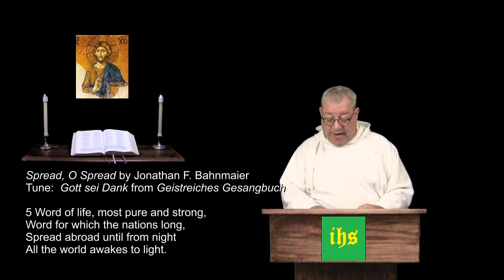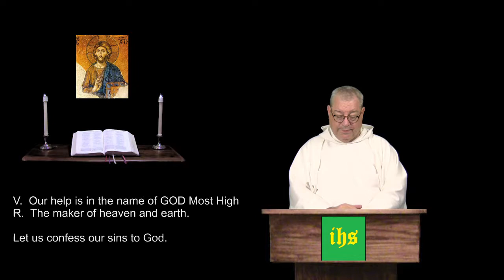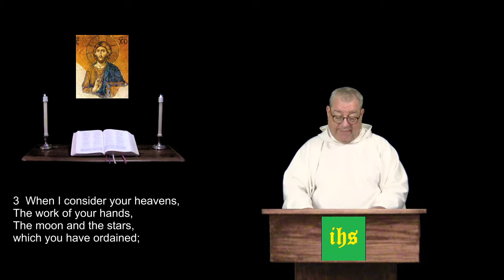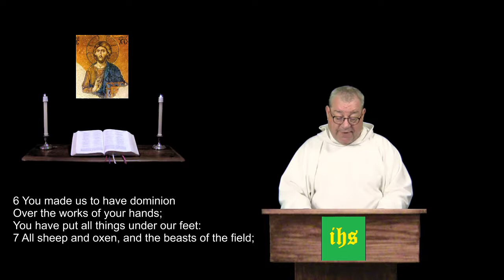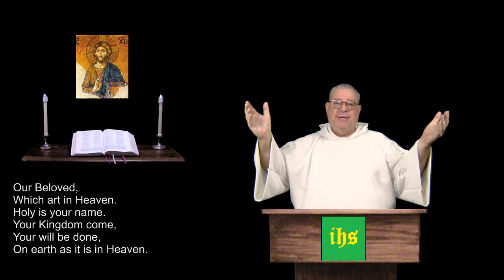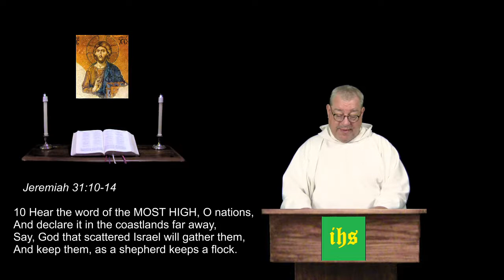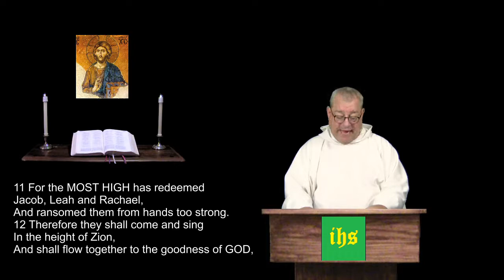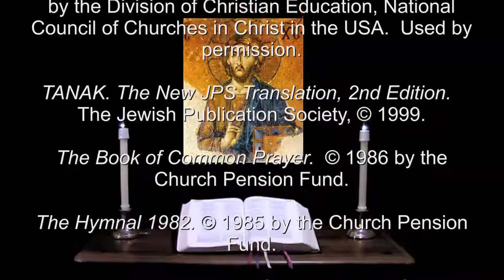29 Jul 2018 Sunday Night Prayer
Psalm 8.  Acts 28:23-31.  Jeremiah 31:10-14.  For Christians of all denominations, a prayerful recitation of the Bible in an daily format.  For more info and prayer requests: